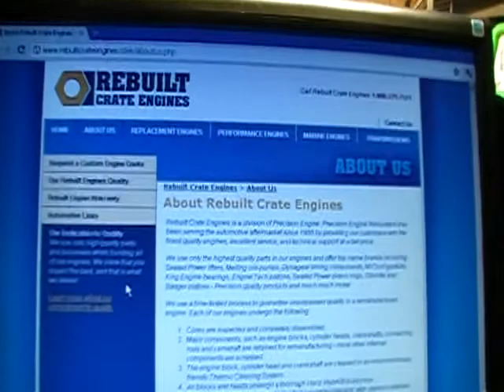The Engine project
this is the first in a series of My Engine R&R for my Truck I created this video with the YouTube Video Editor